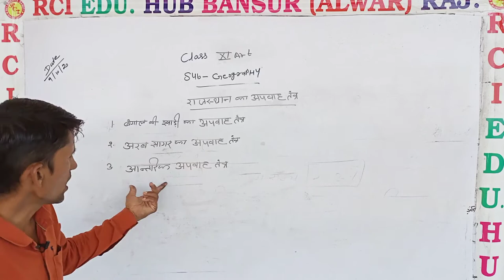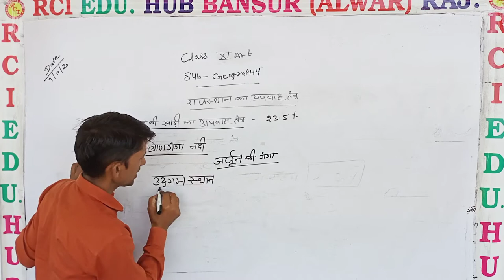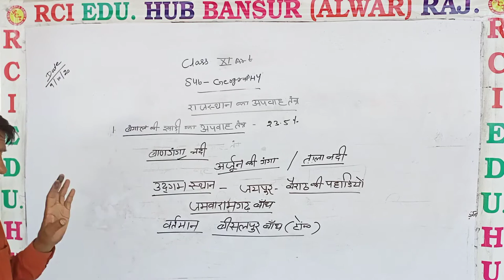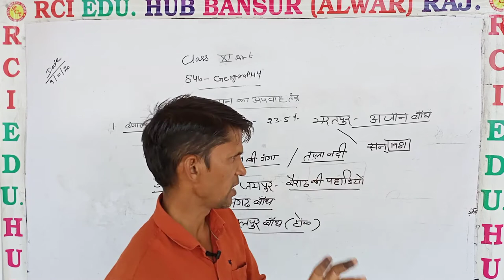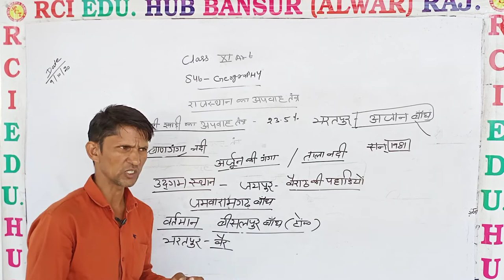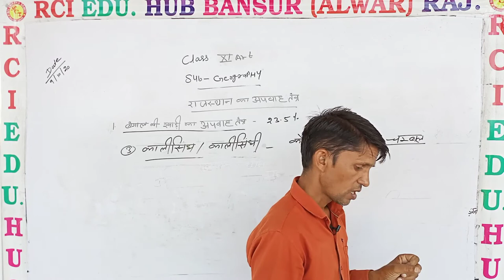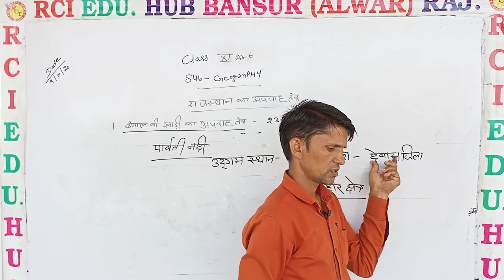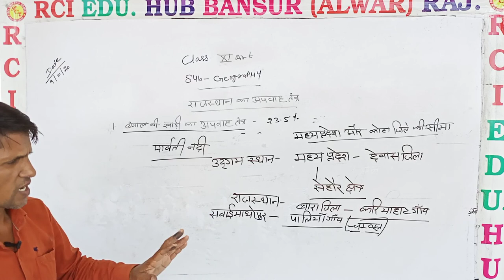अपवाह तंत्र class 11 art ll Rci Edu. Hub Bansur Alwar Raj.